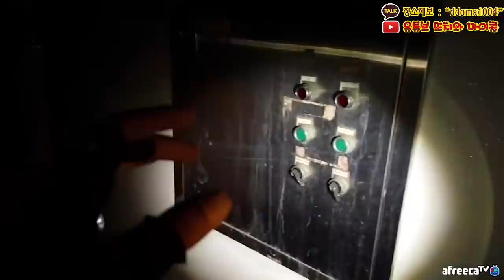바로 등 뒤에 나타난 귀신? 사람? 영상 끝 까지 보세요 개 소름!!!